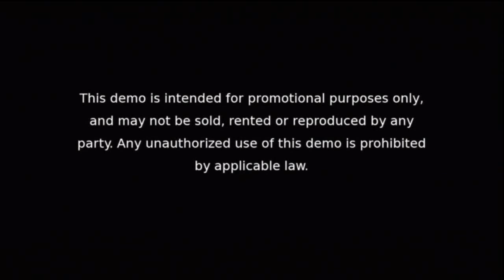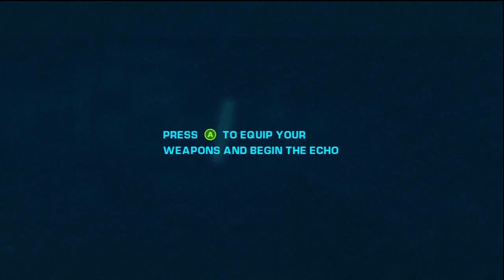BULLETSTORM-THE QUARTER SHOOTER-LIVE COMMENTARY-ALM1GHTY-PT1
SOMETHING NEW,UNIQUE AND DIFFERENT SHOULDN'T BE LOOKED UPON AS BAD !! BULLETSTORM SO FAR SEEMS TO BE A QUICK PICK UP AND PLAY FPS  WITH AN ARCADE QUARTER SHOOTER MENTALITY !! NICE QUICK AND INTENSE LEVEL DESIGN WITH SCORING AND TOPPING YOUR FRIENDS IN THE LEADER BOARDS BEING VERY ADDICTIVE.

A QUICK GLANCE AND YOU CAN SEE EPIC GAMES INFLUENCE IN BULLETSTORM. I THINK I MAY BE ENJOYING THIS GAME ALOT MORE CAUSE IT JUST FEELS LIKE GEARS OF WAR AND THE OVER THE TOP CURSING AND BRUTALITY IN THE GAME IS LIKE NO OTHER SHOOTER ON THE MARKET !! COPY PASTE COPY PASTE !!! THATS ALL DEVELOPERS ARE DOING THESE DAYS !!